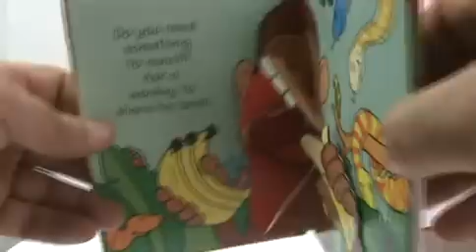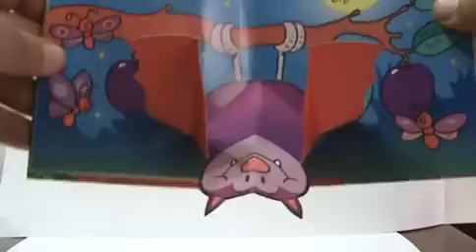Jolly Jungle Pop-Up Fun Mini Popup Book Divertido Libro Pop-Up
Jolly Jungle
Pop-Up Fun
Mini Popup Book
A Happy Snappy Book
Derek Matthew
Silver Dolphin Books 2000